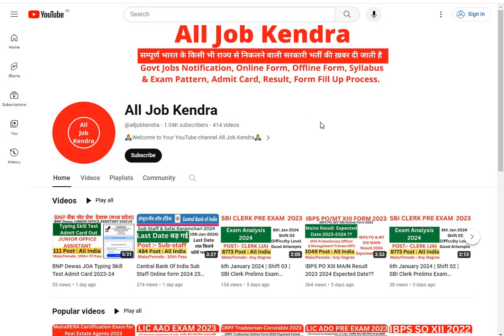BNP Dewas JOA 2023 24 Typing Test कोनसे फॉन्ट में होगा??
Hello Friends!!!

Welcome to your official youtube channel (All Job Kendra), aaj  ki is Video me mai aapko bataunga ki BNP Dewas JOA 2023 24 Typing Test कोनसे फॉन्ट में होगा??  IS KE LIYE AAP YEH VIDEO KO PURA DEKHE.

Typing test bnp,
BNP typing test,
BNP DEAWS typing test,

documents required at BNP Dewas JOA Typing Skill Test exam centre,
documents required at BNP Dewas JOA Typing Skill Test exam center,
documents required at BNP Dewas JOA Typing Skill Test exam centers,
documents required at BNP Dewas JOA Typing Skill Test exam center list,
documents required at BNP Dewas JOA Typing Skill Test exam center list 2023,
documents required at exam center of BNP Dewas JOA Typing Skill Test exam,
documents needed at exam center for BNP Dewas JOA Typing Skill Test ,